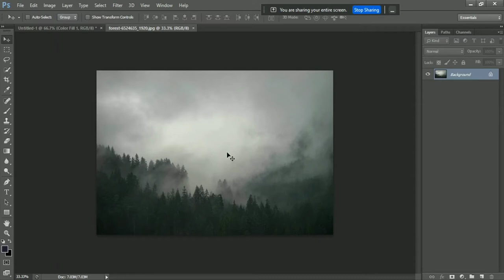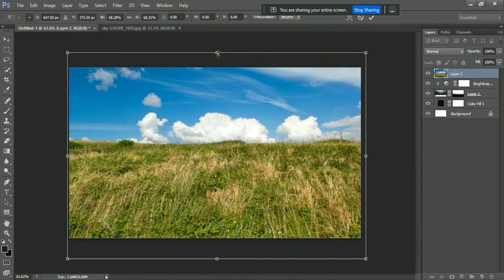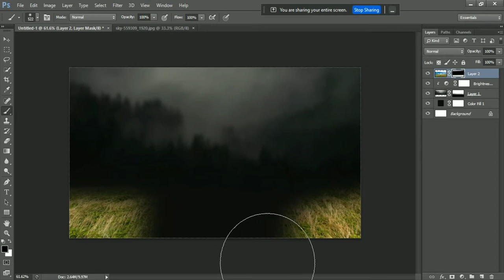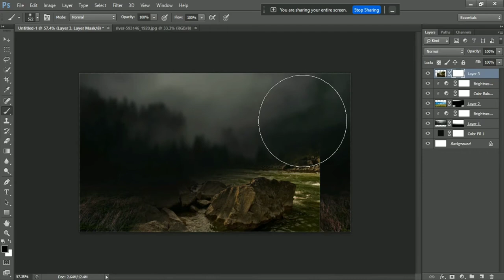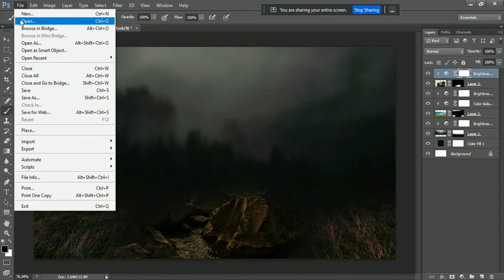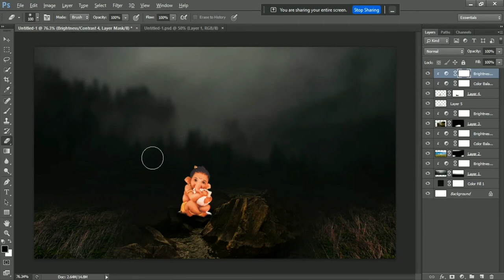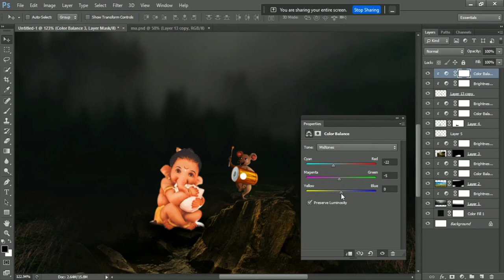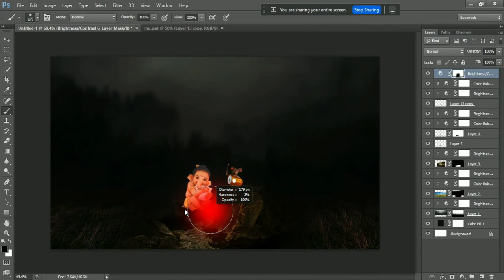Ganpati Banner Editing 2021 - Ganesh Chaturthi Banner Editing 2021 - गणेश चतुर्थी - Banner Editing